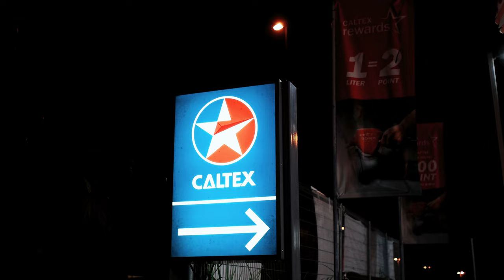The running orange ｜ Hyundai Elantra AD Sport ｜ 4K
The Elantra AD SPORT show in front of you is not a daily car. The owner transformed the 1.6NA engine into the strongest 1.6Turbo. The turbo pressure of the g25-550 has reached 1.8bar, and the engine is fully forged. It can maintain the stability of the engine under a greater horsepower load, and with methanol injection to boost greater horsepower, especially stage3 ECU and TCU, a series of processes have created the first Elantra AD SPORT 1.6Turbo in history, and the result is 350whp 371wtq , do you like this Elantra?

Hit me up for memorial photography for your cars.